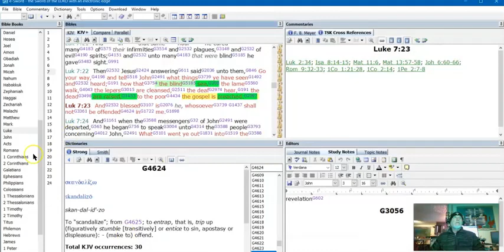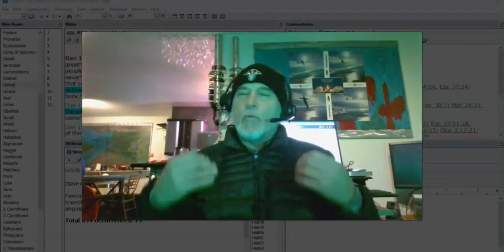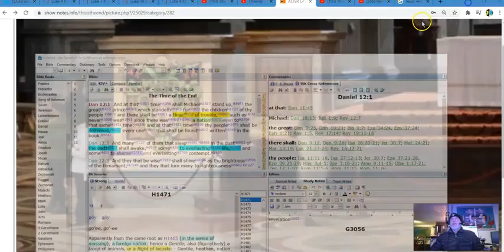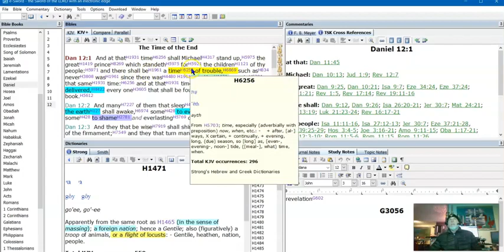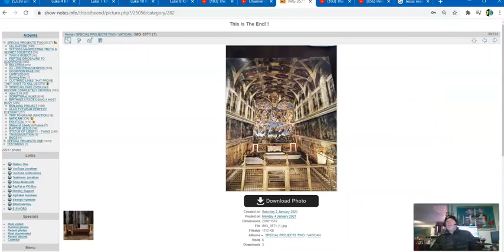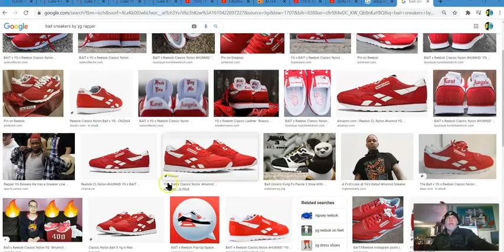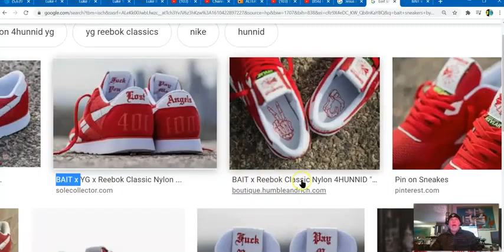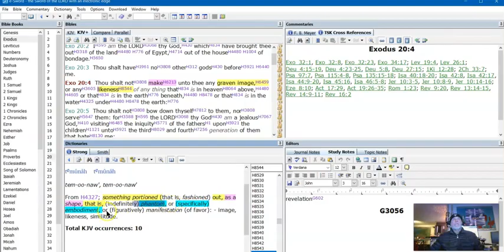what's really going on